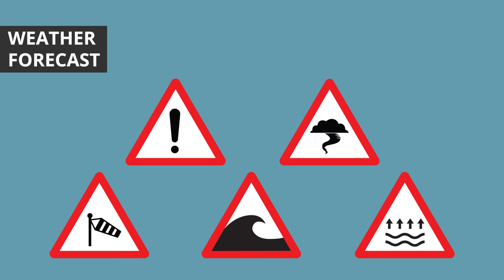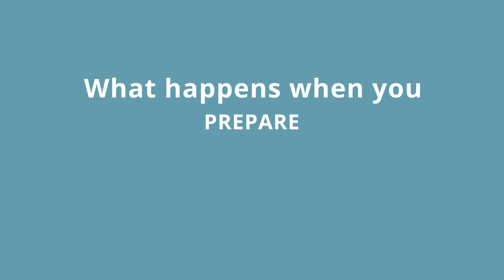SeSAFE Training Module 3 - Planning a Trip (Tiwi Islands)